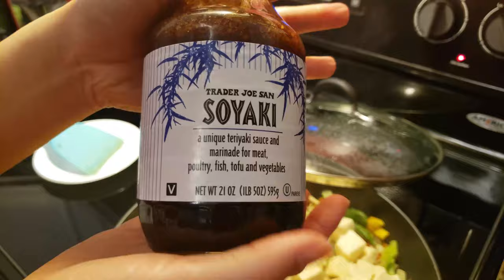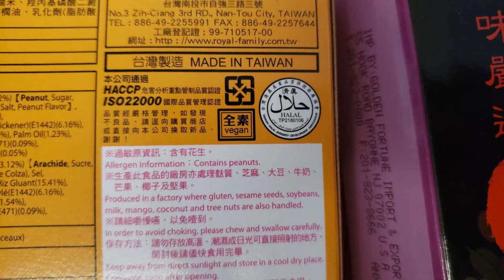Quarantine Life - Food & Workouts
Just like most of you, we have been social distancing and staying home. Our state has a stay-at-home order going on meaning no gym and no eating out, besides take out. So what have we been doing to stay healthy during this time? Making delicious home cooked meals and doing exercises in the house.

Check out some of what we've been doing in this short video I've put together. Let us know if you'd like more things like this or if you'd want to know any of the recipes and exercises we are doing.

Stay home and most importantly, Stay healthy!